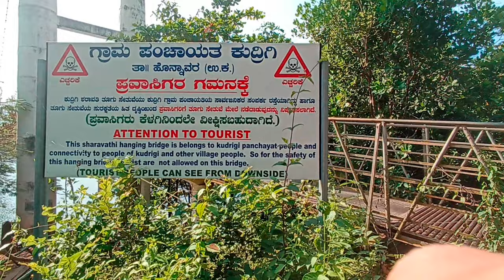We met our subscribers ||Sharavati Suspension Bridge|| Road Trip Ep. 2